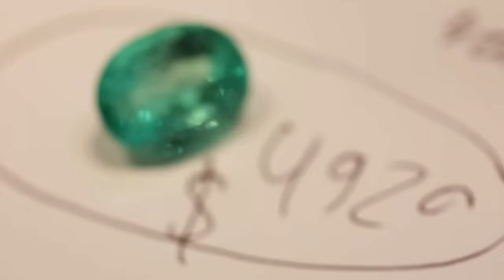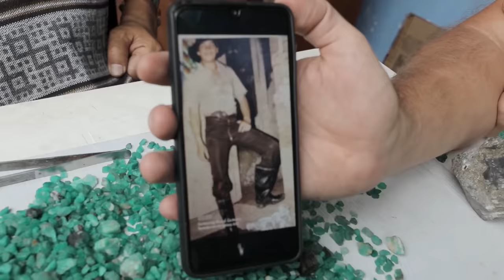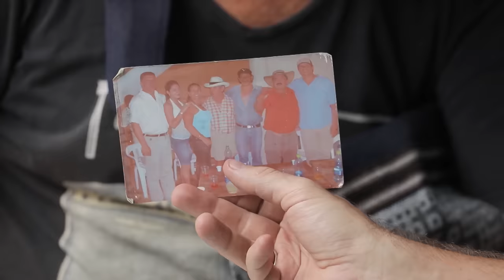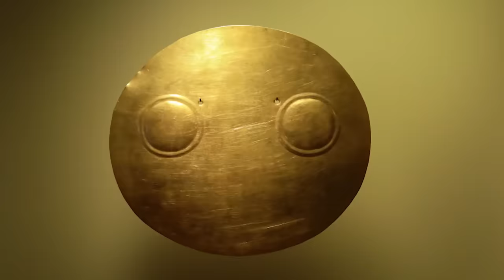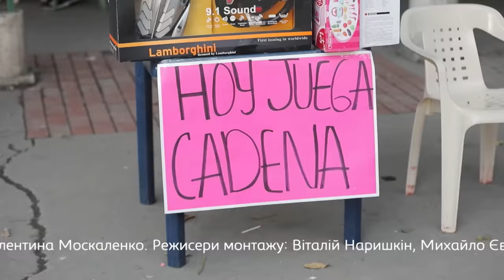В поисках сокровищ: как добывают самые дорогие изумруды в мире. Мир наизнанку. Колумбия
В третьем выпуске Мира наизнанку путешественник Дмитрий Комаров отправится в регион города Мусо, где добывают самые дорогие изумруды в мире. Говорят, что драгоценные камни там лежат прямо под ногами, но найти их не так-то просто. Команда познакомит зрителей с балладорой – уникальным событием, которое дает возможность разбогатеть простым колумбийцам. В надежде навсегда изменить свою жизнь они ищут драгоценности в переработанной породе, оставленной владельцами изумрудных шахт. Людей, занимающихся поиском драгоценных камней, называют гуакеро. Дмитрий побывает в роли кладоискателя и испытает свой характер вместе с сотней других гуакеро. В выпуске зрители узнают, почему эти изумруды назвали кровавыми, сколько стоил самый дорогой изумруд, найденный гуакеро, и как на самом деле живет население одного из богатейших на сокровища регионов мира.

Программа снята до 24 февраля 2022 года.